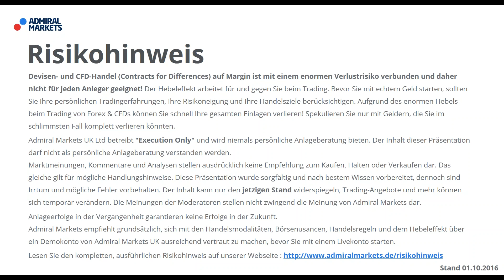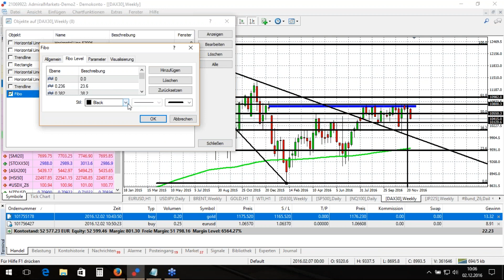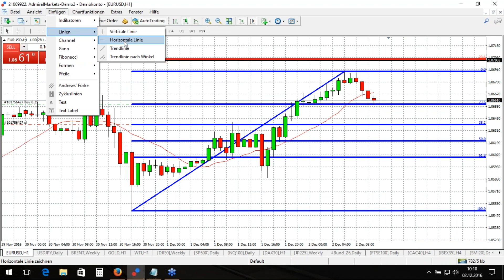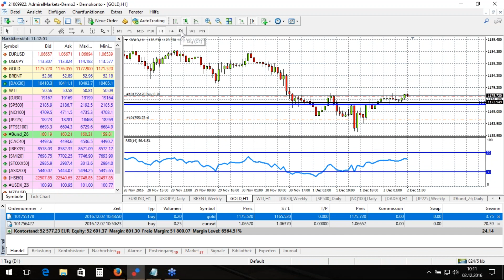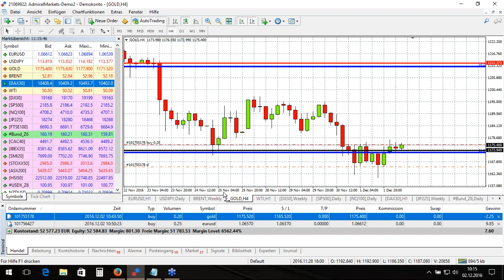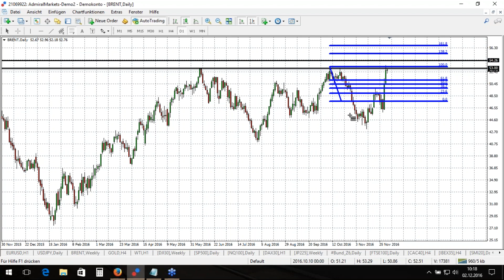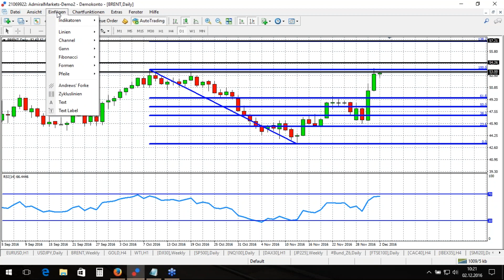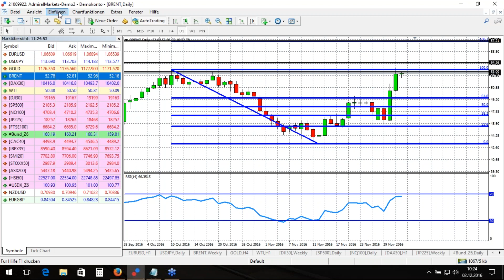Forex & CFDs täglich: Punkt 10 - jeden Tag ein Trade. DAX, Brent - 02.12.2016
Forex & CFDs mit täglicher Tradingidee: Hier tradet Deutschland:
5 Tage - 5 Trader. Jeder mit seinem eigenen Stil. Heute mit Dirk Friczewsky.

Trade-Management.
Risiko-Management.